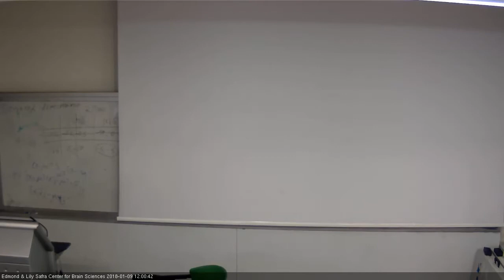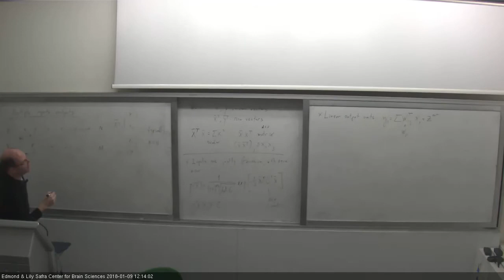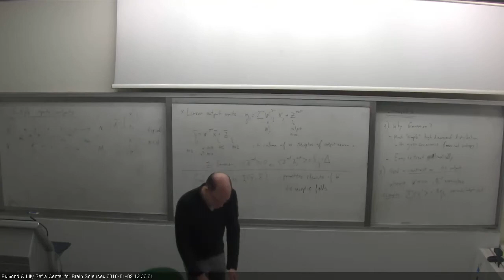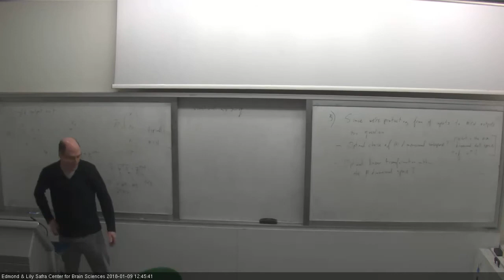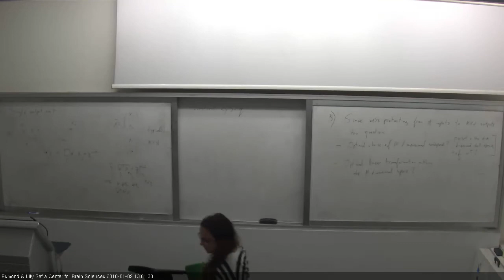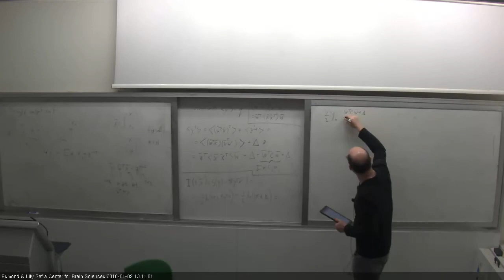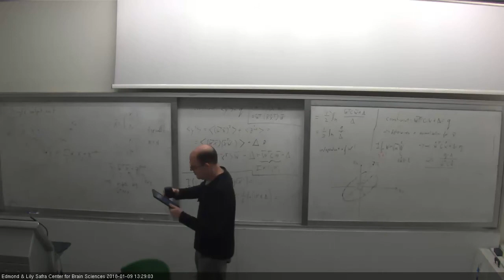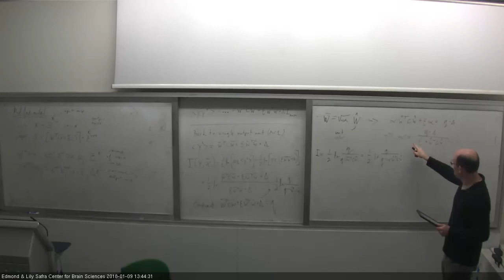THEORETICAL AND COMPUTATIONAL NEUROSCIENCE B 09012018